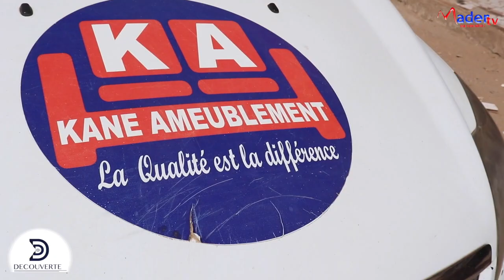Découverte du 03 Février 2022 : Kane Ameublement (menuiserie bois ébéniste, batiment et alu)